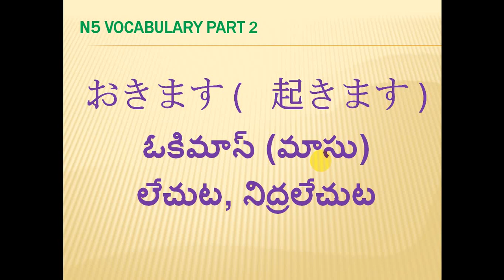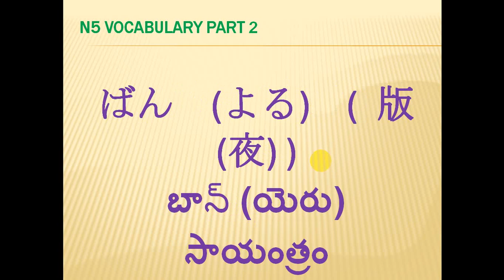N5 vocabulary part 2 Telugu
learn Japanese with Telugu and this video mainly focus on vocabulary